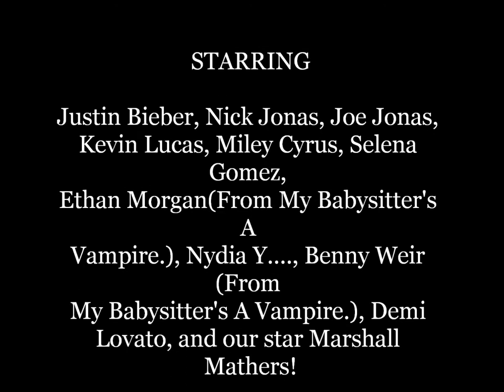My Personal Terror Intro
My apology for the lack of jickness in Playing Cupid... Enjoy!!!

10 people. One game. True terror. Can they survive his twisted game or will the game finally destroy them...

Marshall had always been a bit of an odd child. He never did what normal kids did, like play video games or sports. He was book smart and always a straight 'A' student but he worried his parents deeply. Instead of going outside to play in the dirt like other boys, marshall sat trapped in his room reading some horror book. He didn't like dirt or germs period. He was a bit of a neat freak and he didn't mind letting others know it. He was bullied by others. He never fit in and he was constantly reminded of how much of a "freaky weirdo" he was. This stuck with Marshall into adulthood. No matter how hard he tried to forget what happened during his schooling years, he just couldn't. He was always reminded of how they tortured him. So one day he decided to torture them just like they had tortured him. Marshall was a handsome man. He had short dark brown hair and blue eyes that could see through to your soul. He had a truthful look about him and that was his number one weapon.
The ten friends walked along the path to their favorite cinema. They talked and laughed about which movie they wanted to see. 5 couples 4 different movies. Selena and Miley wanted to see a romance movie so they could make out for two hours. Nick had chosen a horror movie so Justin would hide on him during the scary parts. Joe and Kevin chose an action film so they could try out karate moves...in bed ;). Ethan chose to go to an animated film for a good laugh and so Nydia would cuddle up to him during the movie. Benny took Demi to the same movie for the exact same reason.
Marshall knew that he wouldn't be able to get to his high school tormenters so he chose a different target...their children. He had monitered the ten teens for almost a month and he knew their basic schedule. He had to strike at different times because he knew he couldn't take ten kids at once even if he had weapons. He had to get them when they were alone.
Ethan, Nydia, Demi, and Benny stood outside the theatre waiting for their friends. Nick walked out with a very shaken Justin, Joe and Kevin walked out doing ninja moves, and Selena and Miley walked out with their hair a mess and lipstick all over them.
Nydia:*Smiles and rolls her eyes.*Do you guys ever actually watch any movies?
Miley:*Tries to fix her hair.*Yeah remember that one time we. Oh no nevermind we didn't watch that movie.
Selena:*Looks at Miley.*Well what about...Oh never mind we didn't even see those beggining credits.
Ethan:*Laughs.*It's official, you guys haven't seen any movies. Ever.
Joe:*Smiles.*Dude you guys should have watched "I'll See You In Hell!" with us. It was so awesomely amazingly epic. So much blood.
Kevin:*Grabs Joe from behind.*So much blood in 3D. Guts flying everywhere. Oh it was so awesome.
Nick:*Lays his head on Justin's.*Our movie was good.
Justin:*Looks up at him.*It was only good because I was hiding in your side the whole time. I was basically in your lap for three fourths of the movie.
Nick:*Smiles.*Exactly it was awesome. Nydia, Ethan how was the movie you guy's watched?
Ethan:*Pulls Nydia closer.*It was great.
Nydia:*Smiles.*Yeah. Amazingly cute. The movie wasn't bad either.*Winks at Ethan.*
Demi:You know we were there too.
Ethan:Oh please you guys were staring at each other the whole time.
Benny:Can you blame me?*Smiles and squeezes Demi's hand.*
Demi:*Does a nerdy laugh.*I can't.
Nydia:Hey guys me and Ethan are gonna go to my house anyone wanna come with?
Demi:I'd love to but I have cheer practice in the morning and Benny has to come with me.
Miley:We can't come either we gotta go to work in like an hour.
Joe:And me and Kevin are staying in the old treehouse tonight.
Nick:I wish I could but Aunt Nell is staying over for the weekend and she wants the whole family to be there.*Rolls his eyes.*
Justin:And i'm going with him to see Aunt Nell.
Nydia:I love Aunt Nell. She always gives me stuff.
Nick:Yeah she loves you. Not sure why but she does.
Nydia:*Sticks her tongue out at him.* Justin control your boyfriend.
Justin:He's not bothering me so I'm good.
Nydia:Jerk. Alright bye guys I'm going home.
Marshall knew that getting the last person would be the trickiest. She was smart enough not to get fooled like the others. Her dad was a cop so he knew she had a few tricks up her sleeve...but no teen girl resist a delivery from a secret admirer.